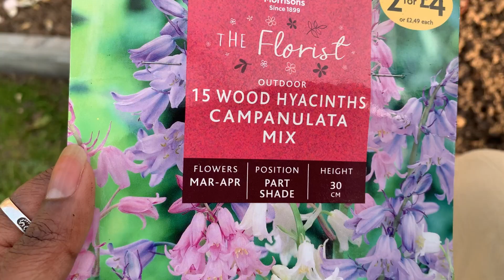Gardening l planting new flowers l tricks for Gardening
Video about fixing the garden, planting and tips and tricks for gardening. Just before autumn started. We have planted few plants and fixed up the corners of the garden. Here is a small video of water and how we sort the garden out.